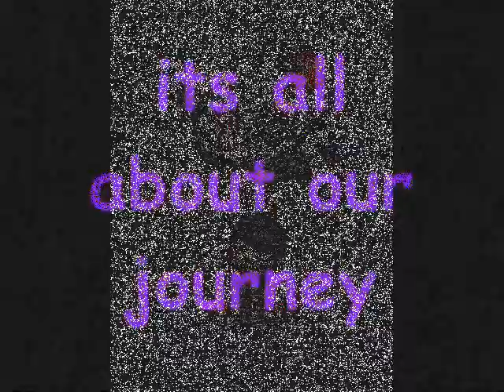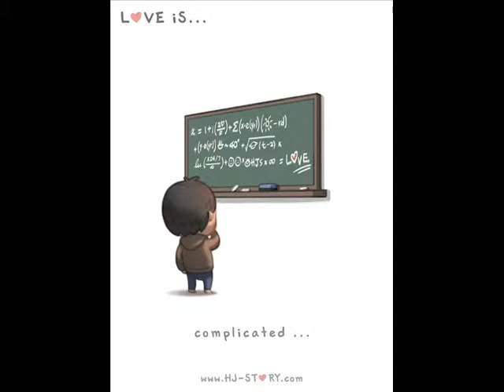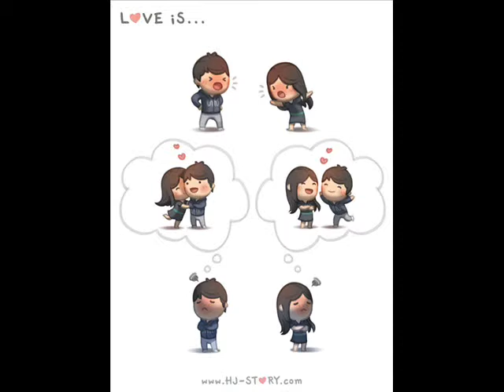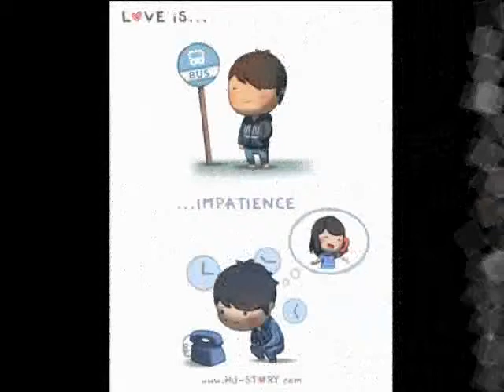hj story jhon legend all of me